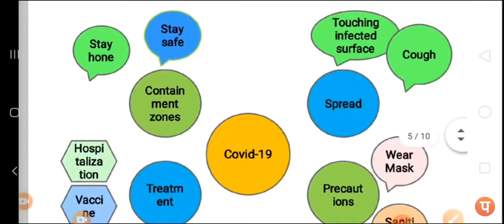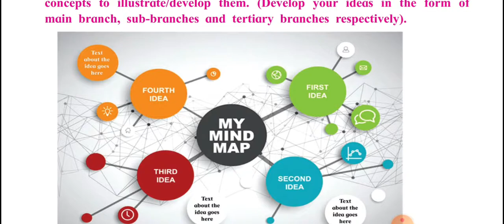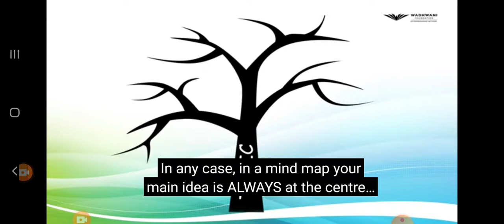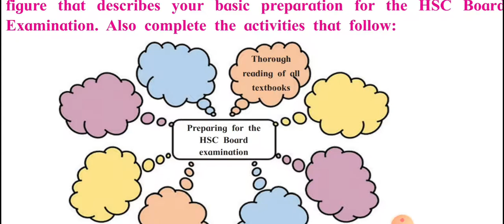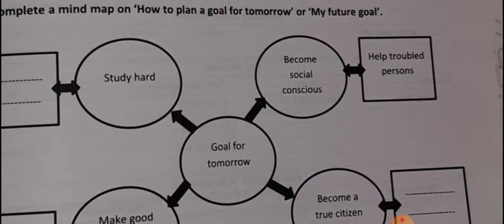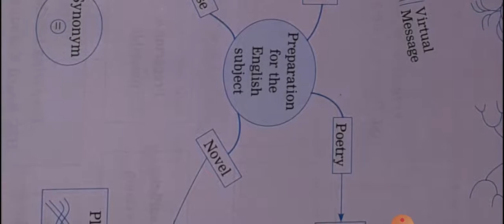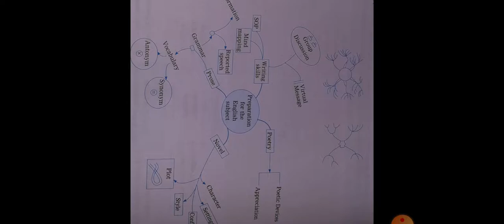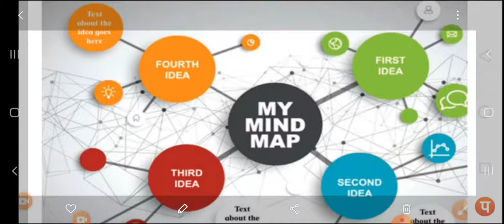12th ENG. Q. NO. 2.C. MIND MAPPING. (Marks 3)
Mind mapping is a very easy question in your paper. Explained by Rehber Sir Al FLAH shameem Azad Jr col of Arts Daryapur Dist AMRAVATI 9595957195.